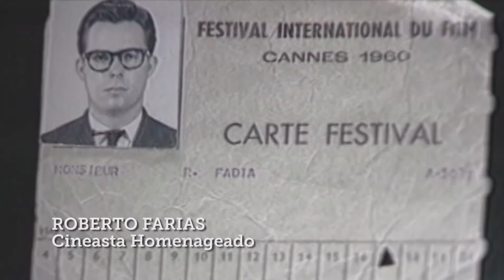Homenagem Roberto Farias - Canal Brasil